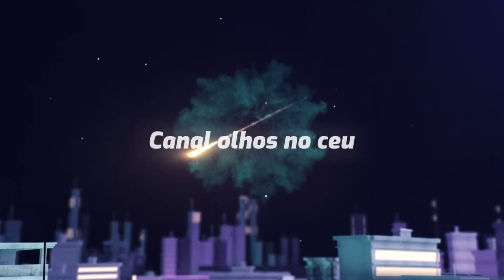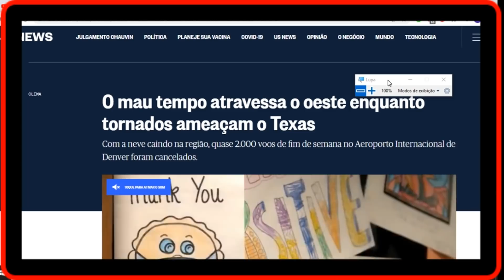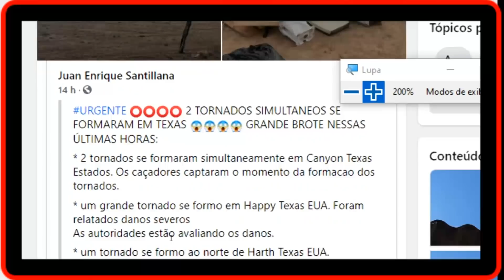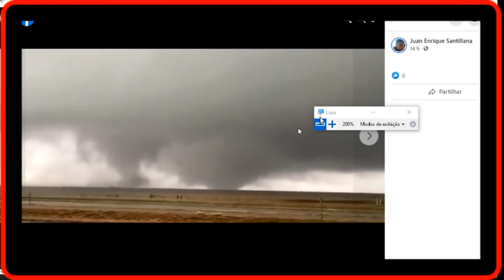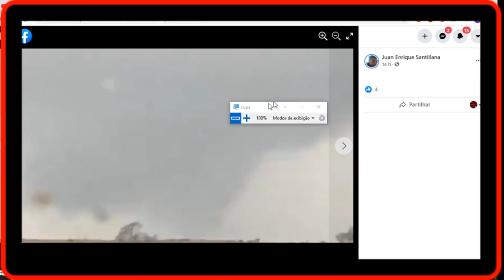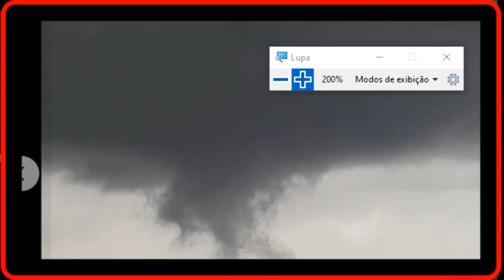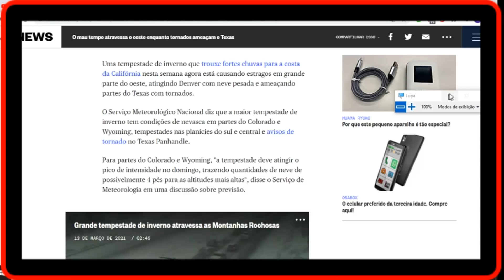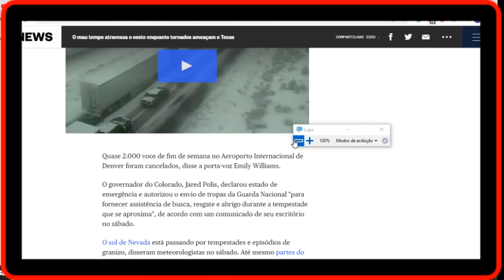ACONTECEU NO TEXAS,FOTOS E VÍDEOS!!!